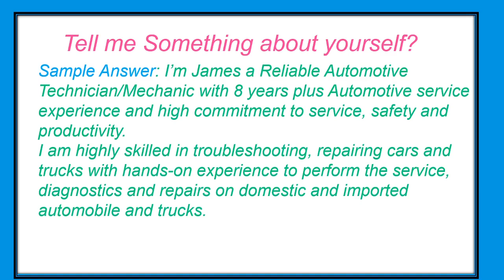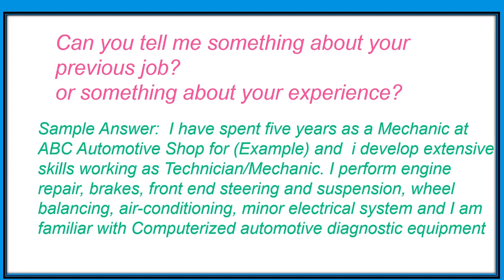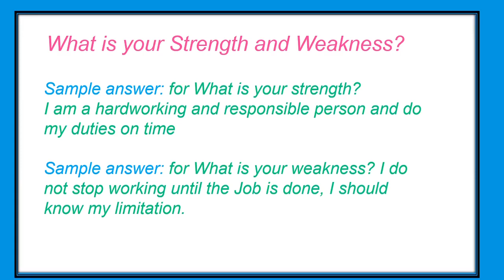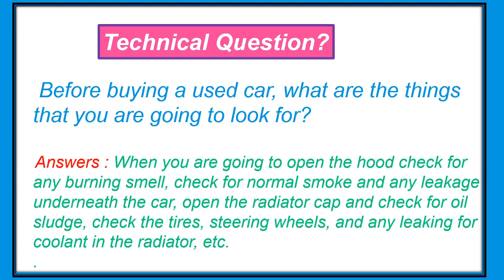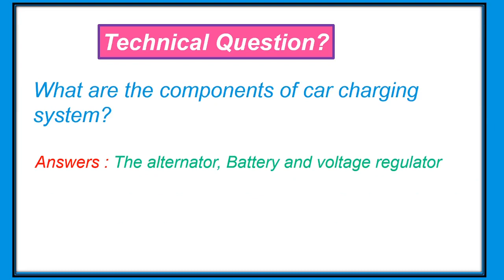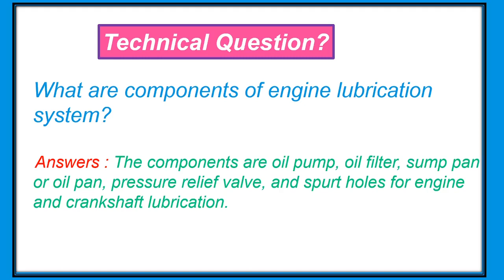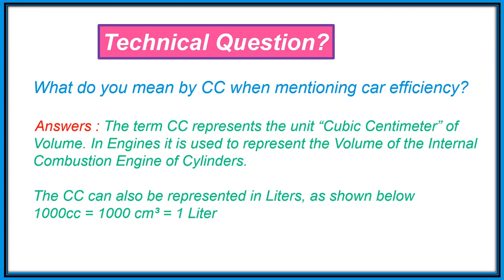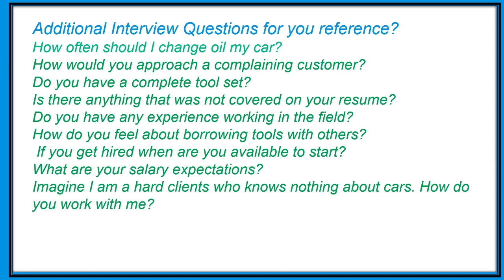AUTOMOTIVE Mechanic-Technician Interview Question and Answer for TOYOTA and HONDA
In this video we are going to discuss Shop owner talks about hiring automotive technicans and mechanics. The skills that are needed to have a successful career as a diesel mechanic or a gas mechanic.
Topics Covered:
Universal Technical Institute
Welding
Tools
Snap On Tools
Automotive mechanic-Technicans Resume
Skills to be a Technician
Electrical System
Diesel Mechanic
What do Mechanics Make
Becoming a Technican